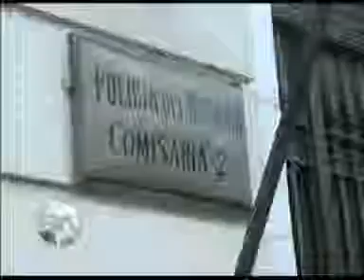MOTÍN EN LA COMISARÍA 2° LOS PRESOS PIDEN TRASLADOS POR HACINAMIENTO